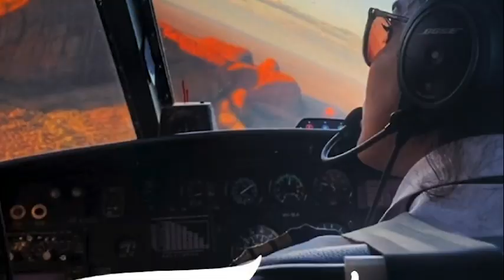Kathy Mexted in conversation with Nicole Abadee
Kathy Mexted in conversation with Nicole Abadee about Kathy's wonderful book, 'Take Flight'. Take Flight tells the stories of Australian women who have leapt, tumbled and dived, and reached for the stars. Copies of Take Flight are available for purchase in-store

Video at the end:
Featuring the 6 incredible women who are also spotlighted in Kathy's book: Alida Soemawinata (Helicopter Pilot), Stef Walker (Wing Walker), Kirsten Seeto (Paraglider Pilot),  Jessica Johnston (Speed Skydiver), Emma MacDonald (Acrobatic Pilot), and Catherine Conway (Glider Pilot)